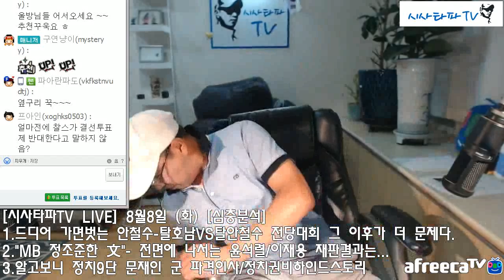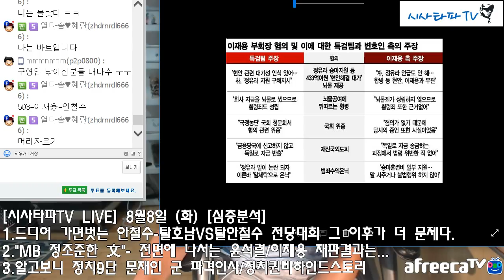[시사타파TV LIVE] 8월8일 (화) [심층분석]-"MB 정조준한 文"-"안철수만 모르는 안철수의 정치"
[시사타파TV LIVE] 8월8일 (화) [심층분석]
1.드디어 가면벗는 안철수-탈호남VS탈안철수 전당대회 그 이후가 더 문제다.
2."MB 정조준한 文"- 전면에 나서는 윤석렬/이재용 재판결과는...
3.알고보니 정치9단 문재인 군 파격인사/정치권비하인드스토리